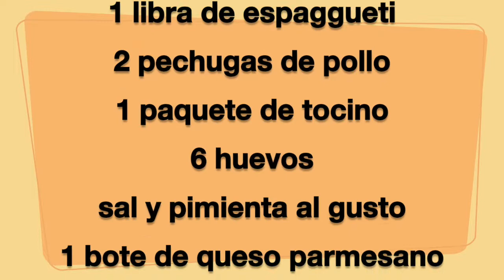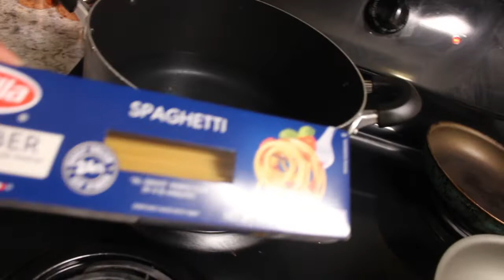COCINANDO CON KAREN : ESPAGUETI BLANCO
Hola Linduritas!! en el video de hoy les enseño como hacer un sapguetti super fácil, rápido y delicioso!! es el famoso espagueti a la carbonara pero claro a mi estilo! es super rico así que espero que lo intentes hacer y que te encante tanto como a nuestra familia!! si aun no eres parte r de nuestra familia que esperas!!

En este video aprenderas sobre: recetas, recetas faciles, espaguetti a la carbonara, carbonara, salsa carbonara, comida italiana, cocina fácil, comida en minutos, ideas de comida, como cocinar huevos, recetas con huevos, Karen deRuiz, bacon, almuerzos deliciosos, cenas, cenas deliciosas y rápidas, tutoriales, tutoriales de cocina,

Snap
vanezza41

Muchas Bendiciones!